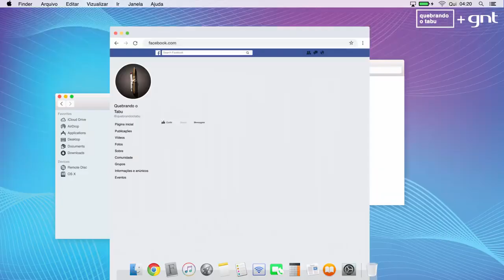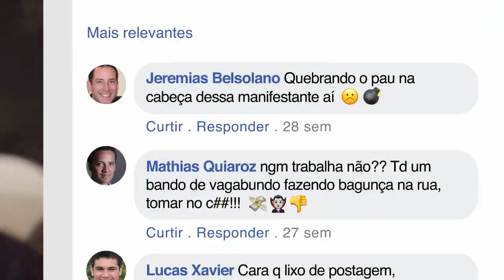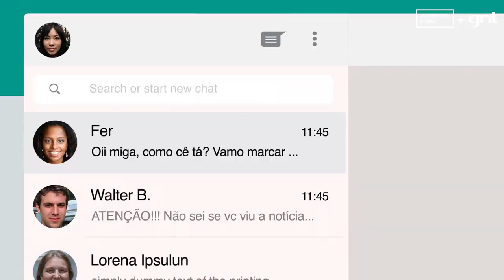Trailer Quebrando Tabu | 2ª Temporada - GNT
Obrigada Quebrando Tabu pela honra de participar da segunda temporada deste importante trabalho.